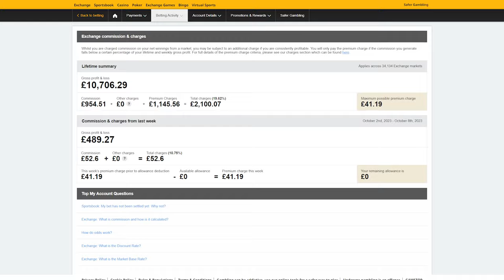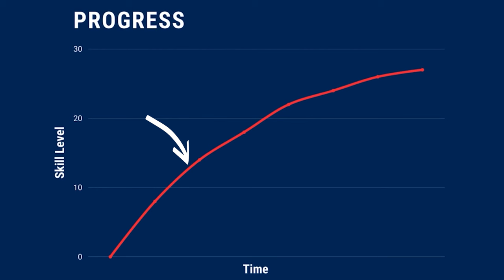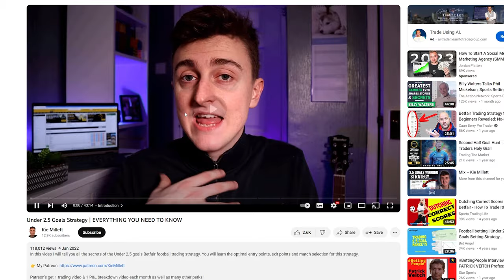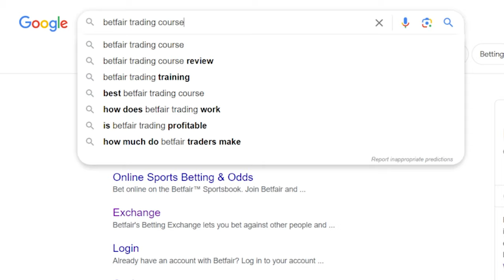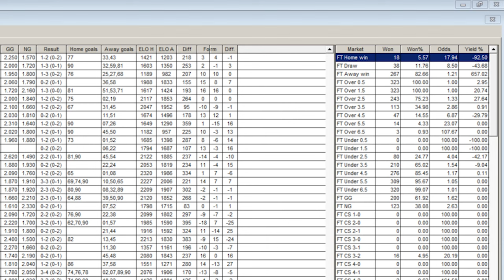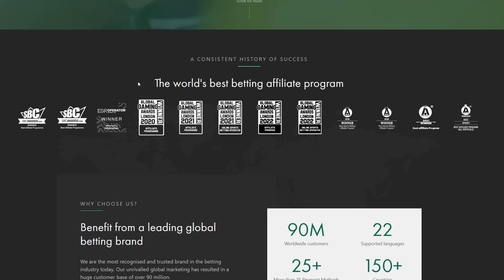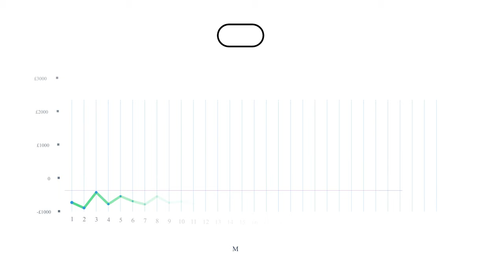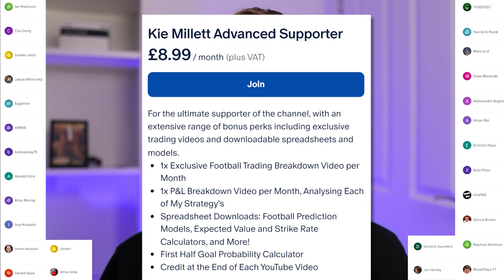I made £10k Betfair Trading: Here’s What I've Learned